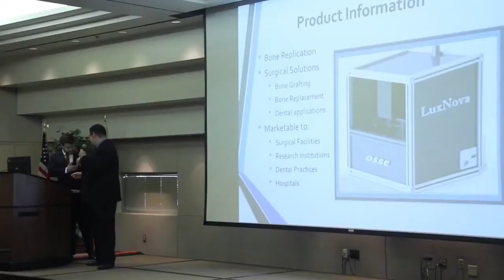CSULB Innovation Challenge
Teams comprising CSULB students and others present business plans and vie for cash and in-kind prizes in the annual CSULB Innovation Challenge.